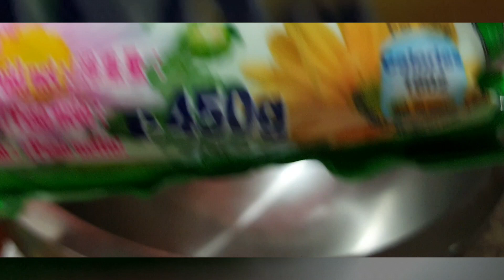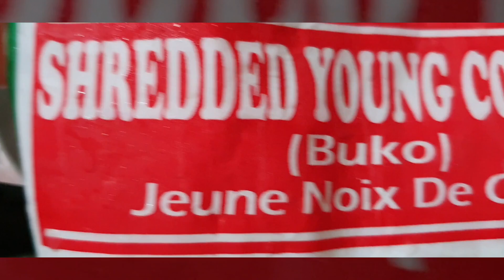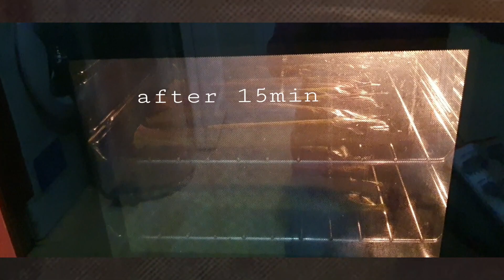Easy OVEN TUPIG with langka at buko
This oven tupig with langka at buko is on of the favourite kakanin of the Ilocanos, delicious and easy  to make.

Ingredients:
1 pack glutinourice
1/2 cup brown sugar
1 can coconut milk
1 pack buko(young coconut)
3 tbsp sweet langka
1 pack banana leaves
2 tbsp oil